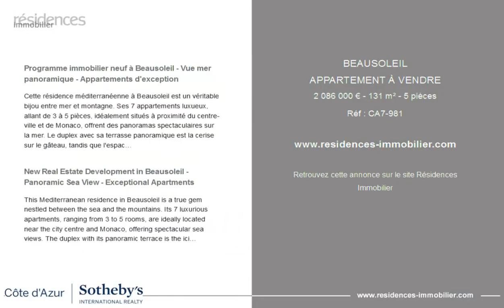BEAUSOLEIL - APPARTEMENT À VENDRE - 2 086 000 € - 131 m² - 5 pièces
Référence : CA7-981

Programme immobilier neuf à Beausoleil - Vue mer panoramique - Appartements d'exception

Cette résidence méditerranéenne à Beausoleil est un véritable bijou entre mer et montagne. Ses 7 appartements luxueux, allant de 3 à 5 pièces, idéalement situés à proximité du centre-ville et de Monaco, offrent des panoramas spectaculaires sur la mer. Le duplex avec sa terrasse panoramique est la cerise sur le gâteau, tandis que l'espace bien-être et les facilités de stationnement ajoutent une touche de confort supplémentaire. Tranquillité et sérénité sont garanties pour ses résidents.

New Real Estate Development in Beausoleil - Panoramic Sea View - Exceptional Apartments

This Mediterranean residence in Beausoleil is a true gem nestled between the sea and the mountains. Its 7 luxurious apartments, ranging from 3 to 5 rooms, are ideally located near the city centre and Monaco, offering spectacular sea views. The duplex with its panoramic terrace is the icing on the cake, while the wellness area and parking facilities add an extra touch of comfort. Tranquility and serenity are guaranteed for its residents

Cette annonce vous est proposée par l'agence CÔTE D'AZUR SOTHEBY'S INTERNATIONAL REALTY

|3229543|